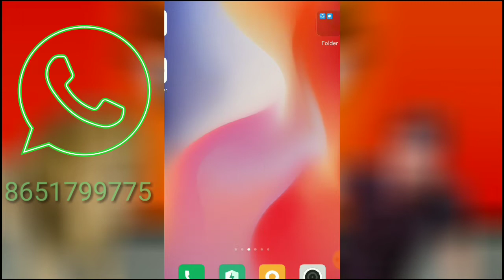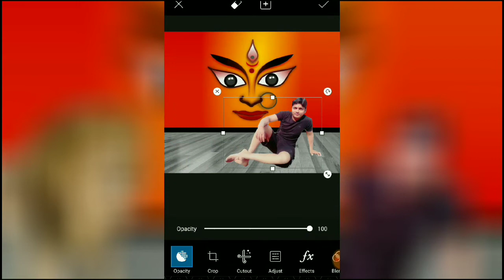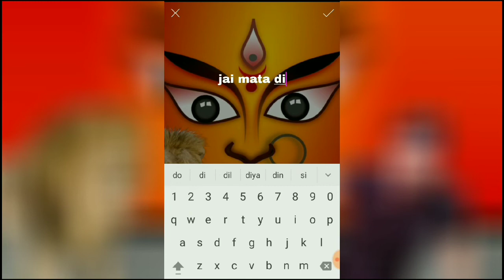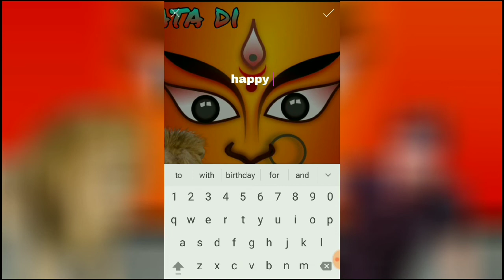Picsart Durga Pooja Editing || Navratri Special Editing || Picsart Editing Tutorial || 2k18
अगर आपको कोई दिक्कत हो बेहिचक कमेंट बॉक्स में बताएं हमसे जितना हेल्प होगा हम पूरी तरह से करेंगे अगर आपको बैकग्राउंड या पीएनजी की जरूरत हो मैं तो मेरा WhatsApp नंबर है उस पर मैसेज कीजिए हम आपको दे देंगे